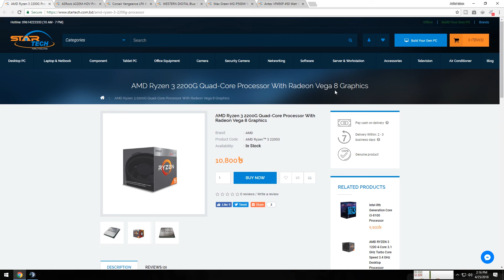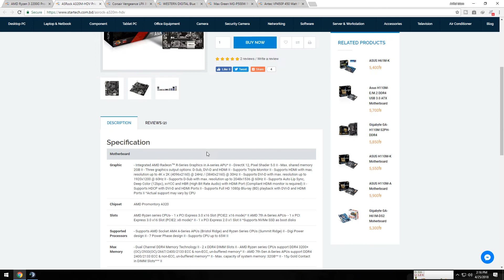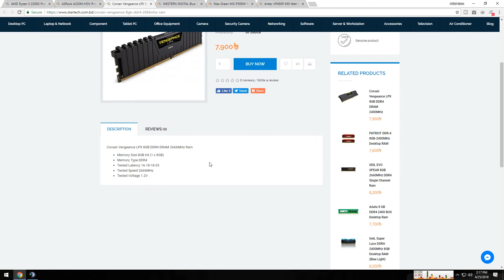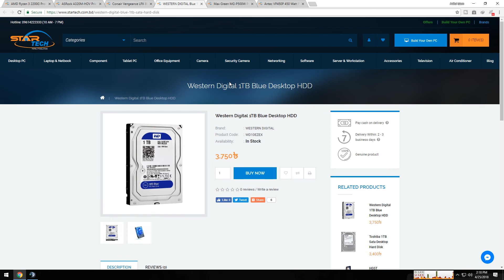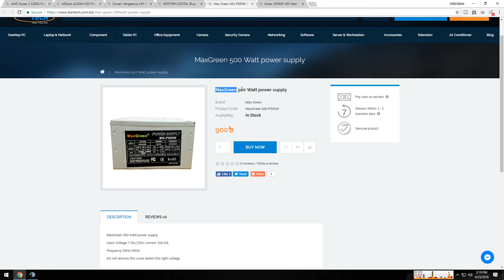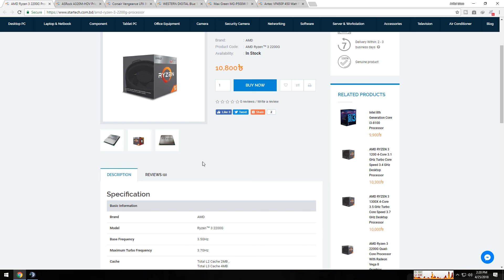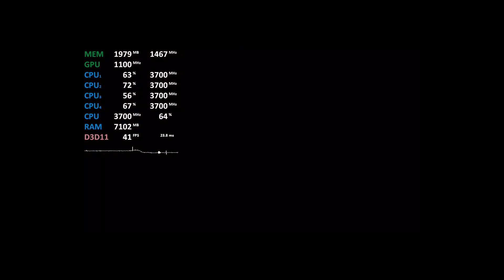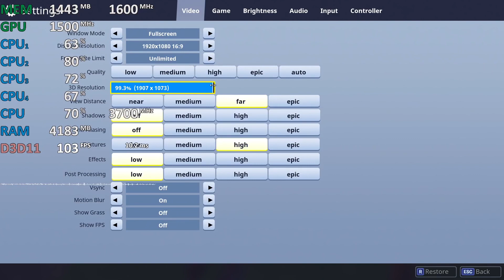Ryzen 3 Build Guide Under 30000Taka At [ 1080p Gaming ] With Benchmarks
👉👉👉Case As Your choice :)

👌Total bill without casing is:  29,150৳. It is online's price , so if u would go to the shop with cash then it will cost less.

30000Taka Pc Build For 1080p And 720p Gaming-Bangla 2018

Gigabyte GTX 1050 Ti Windforce OC 4GB | Review & Benchmarks | 2018!

ASUS VX229h IPS Monitor Review In Bangla

Dragon War BEAST Gaming Headset | Review | In Bangla!! 2018

HP 22er 21.5 inch IPS 1080p LED Backlit Monitor Unboxing And Review In Bangla

PS4 Slim Unboxing and Review In Bangla

Asus ZenBook Ux430u Review And Unboxing In Bangla

12 GAMES BENCHMARK TEST GTX 1050 TI Zotac